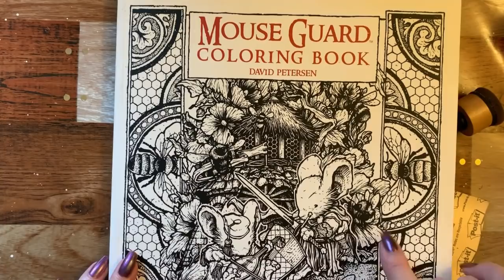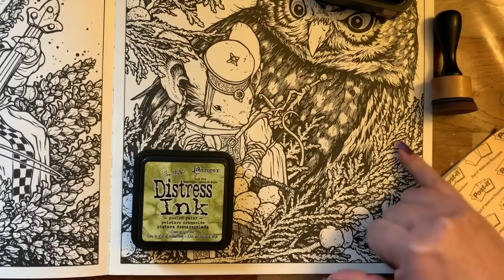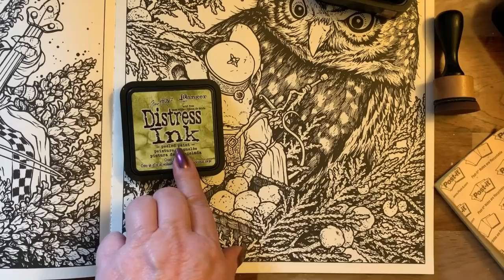Mouse Guard - Distress ink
Mouse Guard by David Petersen

Done with Distress ink

Black and brown pencils for a bit of shading.

I do not ask for anything, so please just enjoy the viewing and I hope you take something away from my videos!

If you want to be notified of further videos please tap the subscribe button and hit that little bell next to my name, If you like these videos please also hit the like button, I really appreciate your support. You can also find me here: Instagram